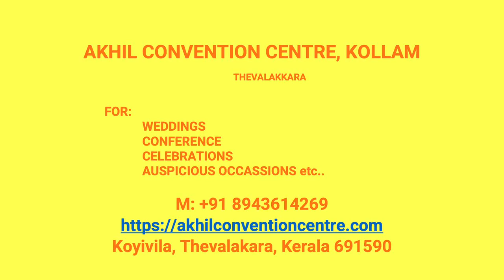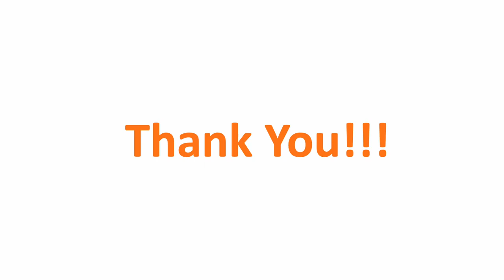Kalyana Mandapam Ayiravilly Kollam